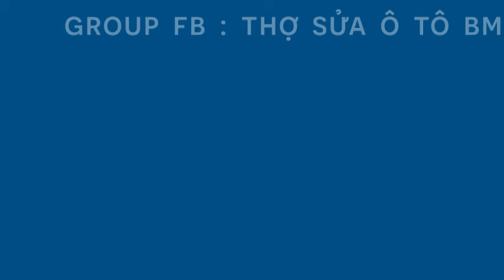PHỤ TÙNG Ô TÔ NHẬT BẢN /GIỚI THIỆU DÀN LẠNH ĐIỀU HÒA TRONG XE NISSAN TEANA 2010